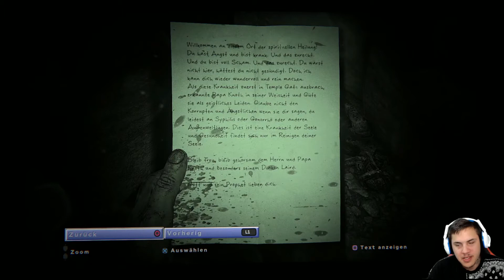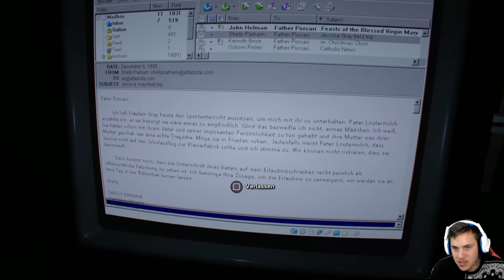OUTLAST 2 ✝️08 An´s Kreuz genagelt